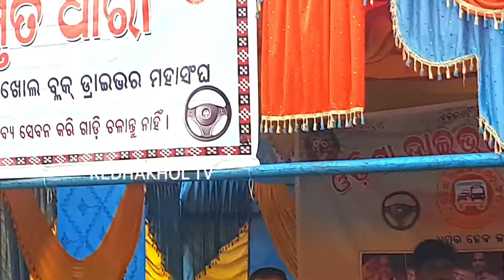Driver Sangha//ଡ୍ରାଇଭର ସଙ୍ଘ ତରଫରୁ ଟଙ୍କ ତୋରାଣି ବଣ୍ଟନ //ରେଢ଼ାଖୋଲ ଡ୍ରାଇଭର ସଂଘ@Khabarodishatv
Driver Sangha//ଡ୍ରାଇଭର ସଙ୍ଘ ତରଫରୁ ଟଙ୍କ ତୋରାଣି ବଣ୍ଟନ //ରେଢ଼ାଖୋଲ ଡ୍ରାଇଭର ସଂଘ
ସବୁବେଳେ ସଦାସର୍ବଦା ଆପଣଙ୍କ ସାଥିରେ REDHAKHOL TV,
ଆପଣଙ୍କ ସ୍ୱର ପହଞ୍ଚେଇବୁ ମାଧ୍ୟମ ହୋଇ ଓଡ଼ିଶାର କଳା ସାହିତ୍ୟ ସଂସ୍କୃତି ଓ ପରମ୍ପରା କୁ ନେଇ ଆମର ୟୁଟ୍ୟୁବ ଚ୍ୟାନେଲ ରେଢ଼ାଖୋଲ ଟିଭି
ହସ ଖୁସି ଦେଇ ମନୋରଞ୍ଜନ ସହିତ ଲୁଚିଯାଉଥିବା ପ୍ରତିଭା ମାନଙ୍କୁ ଲୋକଲୋଚନ କୁ ଆଣିବା ଆମର ମୁଳ ଲକ୍ଷ ।

ଆମର Youtube channel
 REDHAKHOL TV

ଆମକୁ fallow କରନ୍ତୁ

@REDHAKHOL TV TV